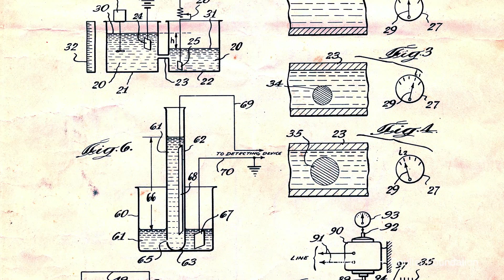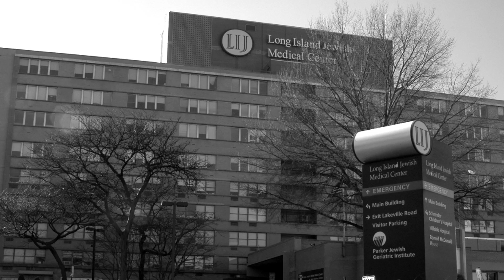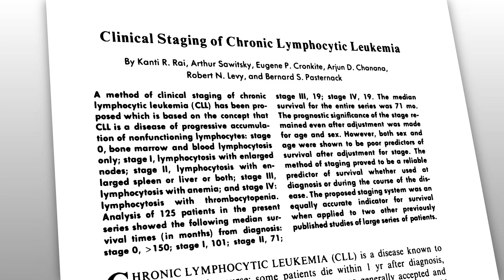Kanti Rai Receives 2014 Wallace H. Coulter Award for Lifetime Achievement in Hematology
Kanti R. Rai, MD, of the Hofstra North Shore-Long Island Jewish (LIJ) School of Medicine was presented with the ASH Wallace H. Coulter Award for Lifetime Achievement in Hematology at the 2014 ASH Annual Meeting for his 50-year career combining landmark clinical leukemia research, steadfast commitment to education and mentoring, and exceptional patient care.